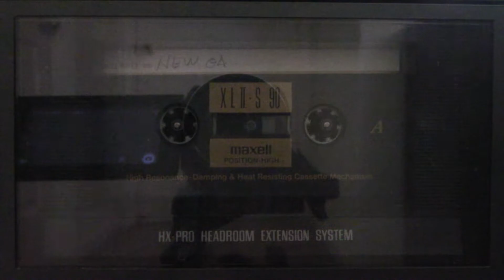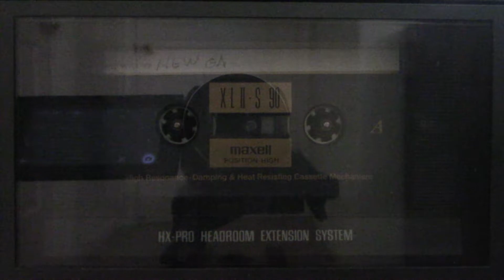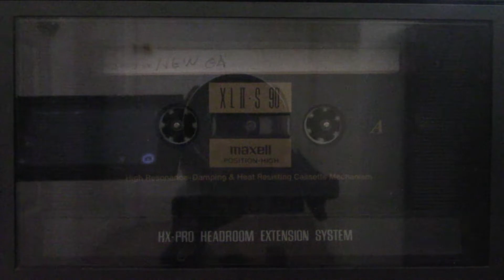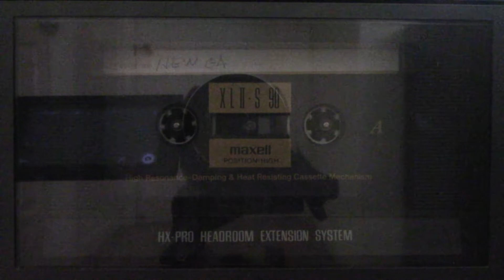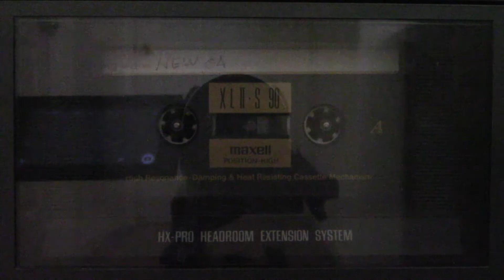Debut Album & P.G.I Summer / P.G.I Podcast #3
Catching up on everything we've been up too and talking about our plans for the summer and beyond with the debut album and the music that is to come.

[Bonus MC1R Solo Guitar]

Podcast 0:00
MC1R 12:37